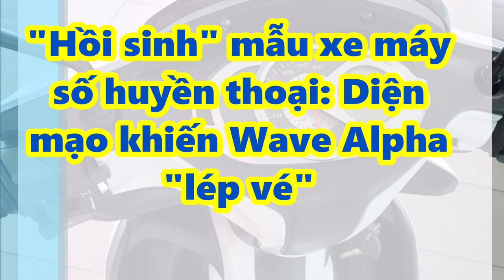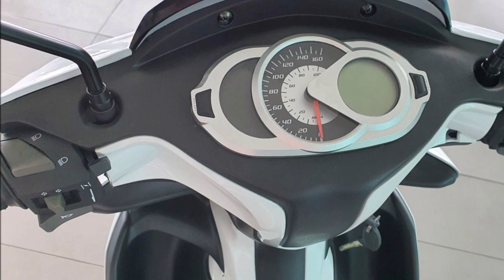"Hồi sinh" mẫu xe máy số huyền thoại: Diện mạo khiến Wave Alpha "lép vé"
Xe hay 360